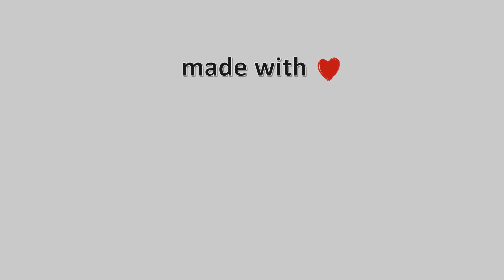23-Μάρτη-2022, Αερικό Σκιάθου, Timelapses.gr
Timelapse απο την Σκιάθο. Η κάμερα είναι τοποθετημένη στην περιοχή Αερικό της Σκιάθου με κατεύθυνση Ανατολική, ενώ στο βάθος βλέπουμε πανοραμικά την χώρα της Σκιάθου και το λιμάνι . Απέναντι βλέπουμε την Σκόπελο και τα νησάκια Άρκος και Μαραγκός. Η κάμερα μας φιλοξενείται από τον πρόεδρο της Ελληνικής Ομάδας Διάσωσης Βόρειων Σποράδων, κύριο Τζούμα Θάνο.